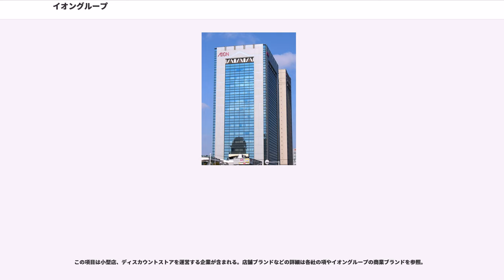イオングループ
イオングループは、千葉県千葉市美浜区の幕張新都心に本社を置くイオン株式会社（英称: "AEON Co., Ltd."、旧：ジャスコ株式会社）を純粋持株会社に、イオンリテール株式会社を中核に、日本国内外300社以上の企業で構成される大手流通企業グループの総称。各社の展開する店舗ブランドの詳細については「イオングループの商業ブランド」を参照。

環境活動を中心に、永続性への投資を行う企業姿勢をあらわすグループスローガンは「木を植えています - 私たちはイオンです」。加えて、2004年9月からは「singingAEON」（シンギング・イオン）も使用されているが、こちらは基本的にイオン北海道・イオンリテール・イオン九州・イオン琉球（旧・琉球ジャスコ）のショッピングセンターと、一部のMaxValu運営法人などが使うブランドメッセージとなっている。

1989年にグループ名称を「ジャスコグループ」から「イオングループ」へ変更。その後2001年8月21日の社名変更を機に、イオン株式会社は同社グループの呼称についても単に「イオン」と制定している。ただし、本項目では、"説明に際してのあいまい性"を回避する目的から、グループに関しては「イオングループ」、社名に関しては「イオン株式会社」と表記する。

2008年8月20日までは、統括会社であり事業持株会社の「イオン株式会社」が、マイカル、マックスバリュ地域会社、イオンクレジットサービス等の議決権過半数を所有する主要子会社、タカキュー等持分法適用会社とともにグループを形成し、イオン株式会社を中心に求心力のあるグループ体制を目指していたが、イオン株式会社の歴史が旧ジャスコと他社とのゆるやかな連携（『連邦制経営』と称していた）で発展してきたことから、持分法適用関連会社群のみならず連結子会社群の中にもグループ入り前の独自色を残す企業が多く存在しており、これによって事業分野の重複が発生していた。
しかし、2008年8月21日、イオン株式会社を会社分割によりイオングループ本社機能（持株会社）と事業会社のイオンリテール株式会社などに分割したことにより、イオングループとしての結束力を高められることが予想される。

グループ草創期の旧ダイヤモンドシティ（現：イオンモール）の設立以来、ショッピングセンター開発を中心に三菱商事との関係が深く、近年の積極的な店舗展開を支えるために提携を強化しており、持ち株会社のイオンの筆頭株主となったり、店舗開発では投資法人等のJ-REIT不動産投資信託の活用も目立ってきている。

グループのプライベートブランドとして「トップバリュ」 (TOPVALU) を展開しており、連結子会社のみならず、持分法適用関連会社群を始めとした業務・資本提携先企業群でも同ブランドの商品が販売させており（従来の各社のプライベートブランドの一部を置き換えさせている場合もある）、これには丸紅と共同でイオンが事業再建に協力しているダイエーも含まれる。(ダイエーの場合、セービングからトップバリュへ)

なお、ロゴ並びに呼称の類似するイーオンやイオン化粧品とは無関係。また、創業時の屋号は「岡田屋」だが、現存する横浜岡田屋とも無関係である。

イオン株式会社によるトップマネジメントを強化してきた中で、近年大きな問題となっているのが、事業分野の重複である。特に大きな問題となっているのが「大型ショッピングセンター」の分野である。

イオンリテール及び地域子会社（後述）は、それ自体も大型ショッピングセンター事業を行っている。だが、グループ内にはほかにも大型ショッピングセンターの開発・運営を専門に行う企業としてイオンモールがある。過去には三菱商事との合弁による同業態のダイヤモンドシティも存在した（同社はイオンモールに吸収）。

これらの企業が展開するショッピングセンターは、以前は大半が「イオン○○ショッピングセンター」という名称だった。しかし内部構成は、センター自体の運営がイオンモールで、スーパー部分の運営がイオン株式会社が行う体制であったり、センターとスーパー両方の運営をイオン株式会社が行う体制であったりと、統一されていなかった。そこで、センターの運営形態を明確にするため、2007年9月22日、イオンモールがダイヤモンドシティを吸収合併したことを機に、イオンモールが運営するショッピングセンターの名称を原則として「イオンモール○○」に統一した（一部例外あり）。その後、イオンモール以外が運営するショッピングセンタ...